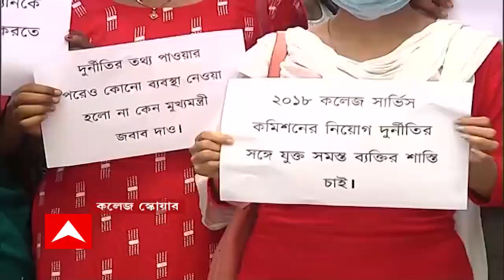Job Seekers Agitaion: কলেজ সার্ভিস কমিশনে নিয়োগ দুর্নীতির অভিযোগ।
কলেজ সার্ভিস কমিশনে নিয়োগ দুর্নীতির অভিযোগ।প্রতিবাদে কলেজ স্কোয়ারে বিক্ষোভ চাকরিপ্রার্থীদের